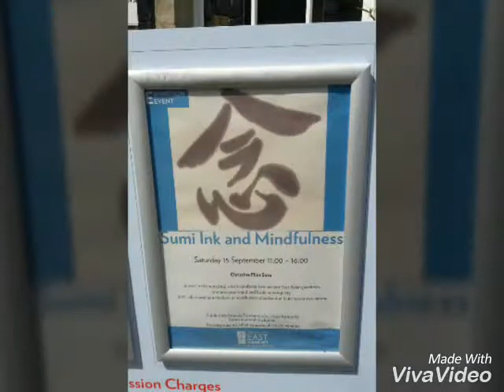아름다운 순간들...